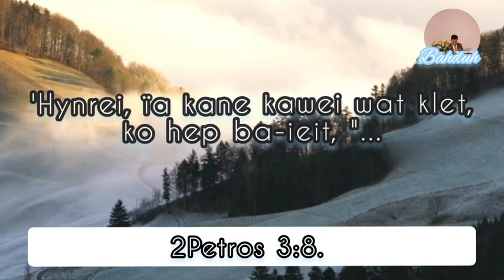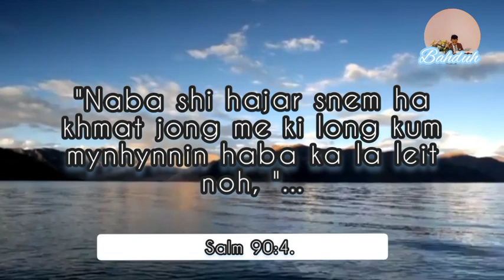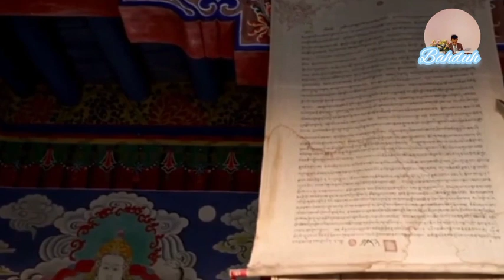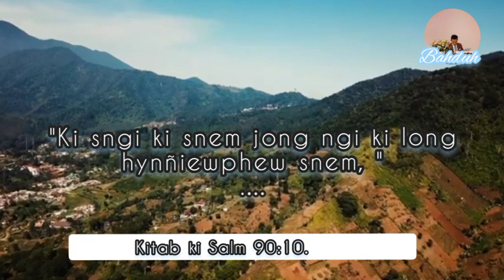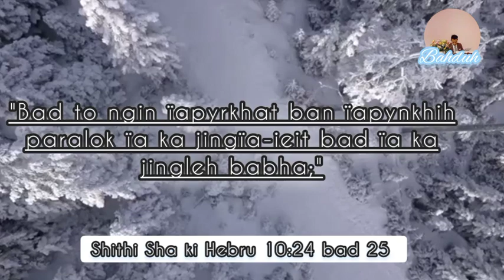Sngew kum 1minute haba Shong bad ibaieid | Sermon Jingiaseng_ jingiathuhkhana khasi@bahhduh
Kane ki dur la pydon Kam tang ban hikai  ym dei shisha u Jisu ne ki dur Blei ba shisha .

Bad nga kyrpat phim ym thew ia ki jingduna Jong nga .(@bahhduh  )

dkhot bible 👇
2 PETROS 3:8
Hynrei, ïa kane kawei wat klet, ko hep ba-ieit, ba kawei ka sngi ka long bad U Trai kum shi hajar snem, bad shi hajar snem kum kawei ka sngi.

moses
SALM 90:4‭, ‬10
4Naba shi hajar snem ha khmat jong me ki long kum mynhynnin haba ka la leit noh, bad kum ka jingap kylliang mynmiet.

10Ki sngi ki snem jong ngi ki long hynñiewphew snem, lane namar bakhlaiñ eh phraphew snem; pynban, ka jingsarong jong ki ka long tang ka jingshitom bad ka jingsngewsih; naba ka la duh shen shen bad ngi her noh.
SALM 90:4‭, ‬10

HEBRU 10:24‭-‬25
24bad to ngin ïapyrkhat ban ïapynkhih paralok ïa ka jingïa-ieit bad ïa ka jingleh babha;

25khlem da iehnoh ïa ka jingïaseng lang jong ngi hi, kumba long ka rukom kiwei, hynrei, da ïakyntu paralok hi; bad kata kham tam, katba phi ïohi ïa kata ka sngi ba ka nang jan.

KI KAM 20:7
Te ha ka sngi nyngkong ka taïew, mynba ngi la wan ïaseng ïa ka ban kdiah kpu, u Paul u la ïalap ha ki, ba un sa leit noh lashai; te u la pynslem ïa la ka jingïalap haduh shiteng synñia.

Kitab U Danial 6:10-28

JOB 1:20‭-‬21
Ynda kumta u Job u la ïeng, bad u la kad ïa la ka jaiñkup, bad u la khi ïa la ka khlieh, bad u la hap dem ha ka khyndew, bad u la mane;

21 bad u la ong, “Lyngkhuit nga la mih na ka kpoh ka kmie jong nga, bad lyngkhuit ngan phai pat shata: U Trai u la ai, bad U Trai u la shim noh; long ba la kyrkhu ïa ka kyrteng U Trai.”

Kam ki Apostol 16:16 ...
25
Hynrei, hamar kaba shiteng synñia, u Paul bad u Silas ki la ïaduwai, bad ki la ïarwai ïaroh ïa U Blei, bad ki nongsah byndi ki la shahshkor ïa ki.

 hynrei..

KOLOSSAI 4:5
To ïaid ha ka jingstad sha kita kiba long shabar, da kaba siewspah noh ïa ka por.

MATHAÏOS 19:27‭-‬29

Ynda kumta, u Petros u la ïathuh bad u la ong ha U, “Ha khmih, ngi la iehnoh ïa kiei kiei baroh, bad ngi la ïabud ïa me;

 haba kumta ngin ïoh aïu?” U Jisu te u la ong ha ki: “Shisha nga ong ha phi, ba phi kiba la ïabud ïa nga, ha ka jingpynthymmai ynda U Khun u briew un shong ha ka khet ka burom jong u, phi ruh phin shong ha ki khat-ar ki khet, ban bishar ïa ki khat-ar ki jaid Israel.

Uno uno baroh ruh uba la iehnoh ïa ki ïing, lane ïa ki hynmen hynbew shynrang ne kynthei, lane ïa u kpa lane ïa ka kmie, lane ïa ka tnga lane ïa ki khun, lane ïa ki bri, na ka bynta ka kyrteng jong nga, un ïoh shispah shah ïa kata, bad un ïoh ka jingim bymjukut ruh.

Namar ki jingkular U Blei katba don, ki long ha u kaba ho-oid, bad ha u kaba Amen, ïa ka ban pyndonburom ïa U Blei da ngi.
2 KORINTH 1:20

Hato Kano ka por phi la ai ia u a Trai? Kano kynta phi la ai ia u Trai ?.ka minutes ,?Kano second phi la  ia u Trai.